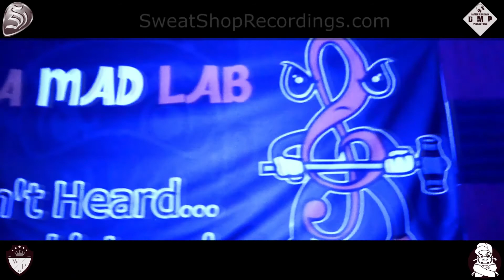Wally P The Great & Doc Madnezz - No Dayz Awf (Go Big) Unofficial Video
No Dayz Awf (Go Big) -  From Wally P'z Gone Mad album!
Video shot and edited by Doc Madnezz

Produced, recorded, mixed and mastered by Doc Madnezz for Demolition Men Productions

Available now!